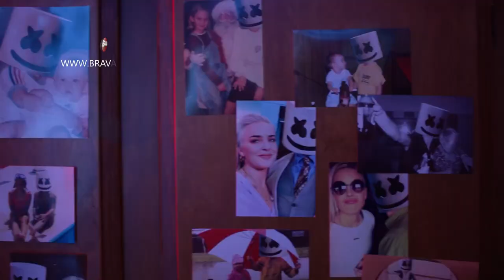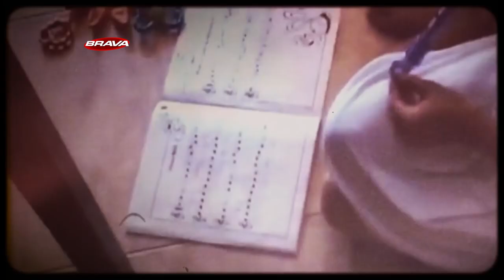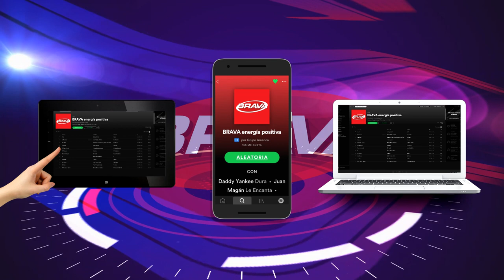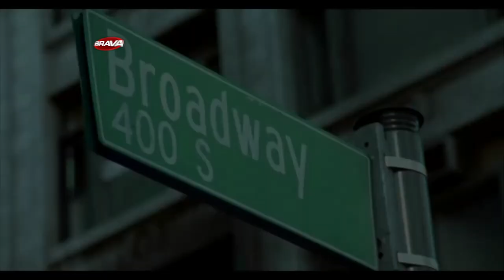BRAVA en el 7